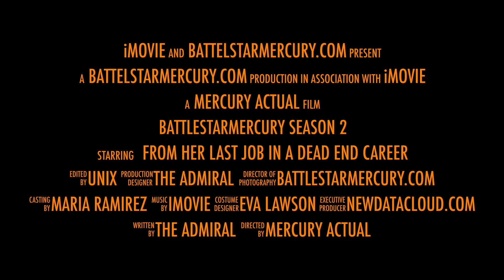Outnumbered victory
There is detail instruction in this video for the following areas:

Assault Raptor painting
Fighter launch and formation
Self flak pairs of capital ships.

These are specific to BSG Deadlock Conquest #4 Starting in October 2022